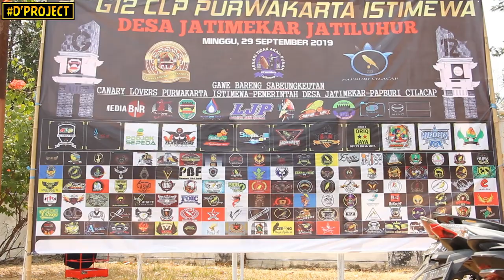SUKSES !!! (2nd G12 CLP) No Teriak, No Siul-siul, No Suit-Suit...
Event Istimewa Canary Lovers/Kenari Mania Nusantara Yang Diadakan Pada 29 September 2019 Di Dekat Kawasan Wisata Jatiluhur Purwakarta.
Event Tahunan Yang Diadakan Untuk Yang Kedua Kalinya Ini Sukses Digelar. Dengan Nyaman, Aman, Tertib Sesuai Tema Yang Di Usung Yaitu NO TERIAK, NO SIUL-SIUL, NO SUIT-SUIT  ...